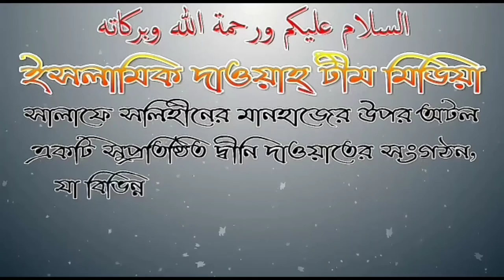"আহলে সুন্নাত ওয়াল জামাত" ও বিদাআতীদের মধ্যে পার্থক্য কি? শাঈখ মাহবুব বুখারী